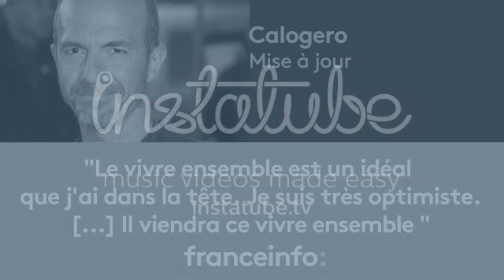Calogero :"Le vivre ensemble est un idéal que j’ai dans la tête. Je suis très optimiste"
Le chanteur Calogero est l'invité de Guy Birenbaum dans Mise à jour.